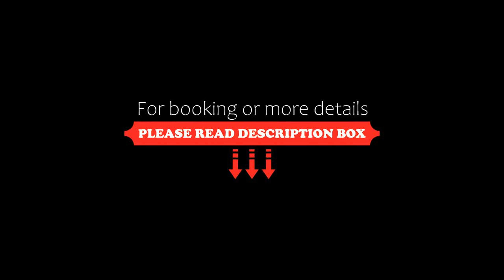Studio Le Grec by Interhome, Le Grau-du-Roi, France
About Property:
Studio Le Grec by Interhome is a beachfront property set in Le Grau-du-Roi, 300 metres from Rive Droite and 600 metres from Rive Gauche Beach. This sustainable apartment is located 1.2 km from Boucanet and 23 km from Montpellier Arena. Odysseum Shopping Centre is 28 km from the apartment and Montpellier Town Hall is 28 km away.

This air-conditioned apartment comes with a dining area, a fully equipped kitchenette with an oven, and a TV.

Parc des Expositions...
Property Type: Hotel
Address: 30240 Le Grau-du-Roi, France
Searching For
1. Studio Le Grec by Interhome - Le Grau-du-Roi - France
2. Studio Le Grec by Interhome - Le Grau-du-Roi - France Address
3. Studio Le Grec by Interhome - Le Grau-du-Roi - France Rooms
4. Studio Le Grec by Interhome - Le Grau-du-Roi - France Amenities
5. Studio Le Grec by Interhome - Le Grau-du-Roi - France Offers and Deals
Audio Credit:
Track Title: Blank Slate
Artist: VYEN